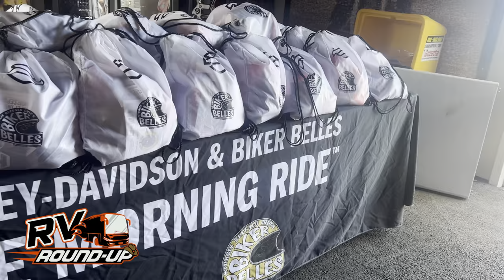Riding around at the Sturgis Rally!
After a few days of rain, it’s finally time to RIDE at the 83rd Annual Sturgis Rally! Riding through the mountains was breathtaking! It was a shorter ride today because Featherlite was having a cookout for the Featherlite Coaches fam. Day 2 of riding started with a hill climbing dirt bike competition before Angie had to head over to the Bike or Belles fundraiser. After the event, it was time to get back to the RV park for some lunch. There were so many unique bikes, it was fun to see them all!

It’s always such an honor to be a part of this weekend and help with such an amazing cause! Amazing food, great drinks, and wonderful company... including some of our favorites -- Rusty Wallace, Steven Wallace, Kenny Wallace, and Clint Bowyer. It's always fun when we get the ol' NASCAR band back together!

Be sure to check out our Skinner & Geese Go West Blog on Skinner5Media.com to learn all about the trip, along with tips for all the best places to eat, drink, sightsee & camp!

👩‍❤️‍👨 Meet The Skinners:
Join NASCAR Camping World Truck Series Champion Mike Skinner, and his wife, SiriusXM NASCAR Radio host & media personality, Angie Skinner, as they explore America! Traveling America in their Featherlite Coach, this dynamic duo takes you along for the ride with all of their antics and adventures from the road. You never can tell what's going to happen next, but one thing is for sure -- it WON'T be boring.